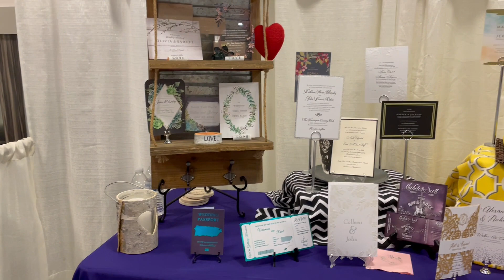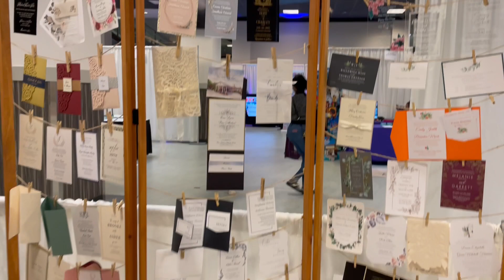Valley Forge Casino Resort, Bridal Show Winner, April 10, 2022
Congratulation to our winner!